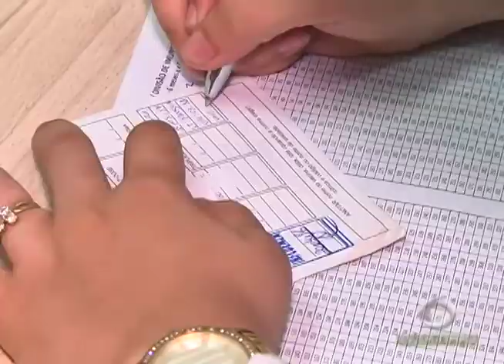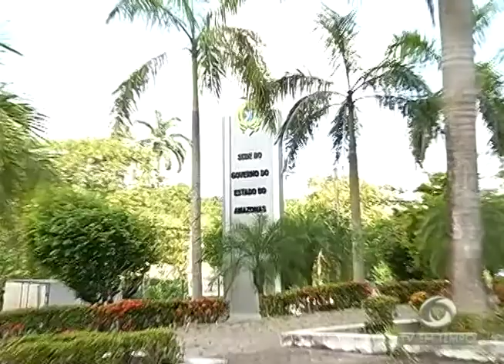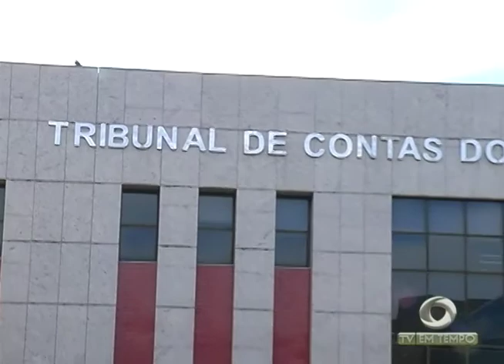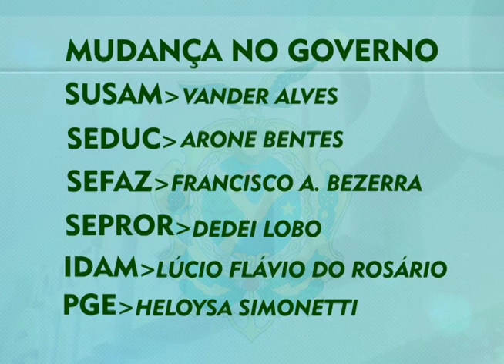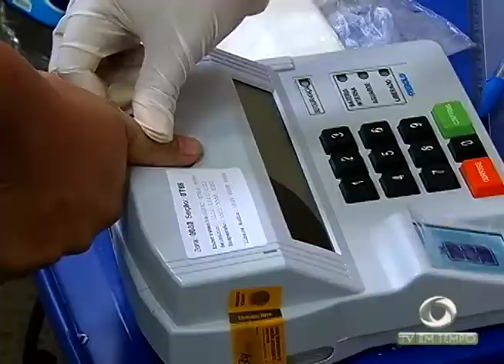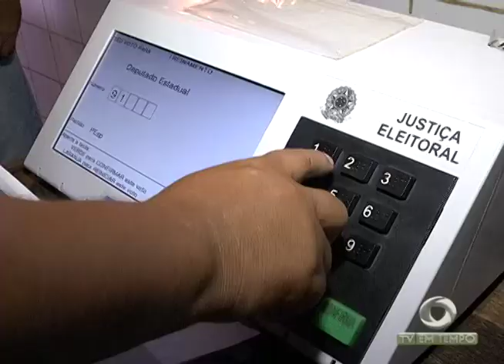David Almeida anuncia novo secretariado, as principais mudanças são na Saúde e na Educação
01º BLOCO JORNAL 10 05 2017 - David Almeida anuncia novo secretariado, as principais mudanças são na Saúde e na Educação